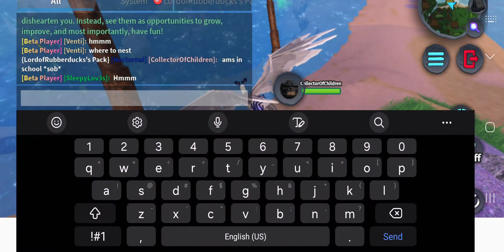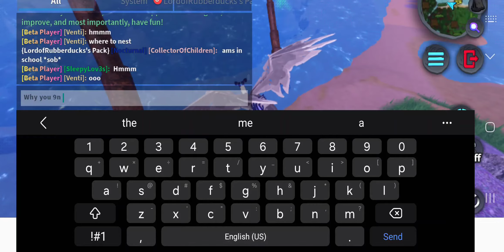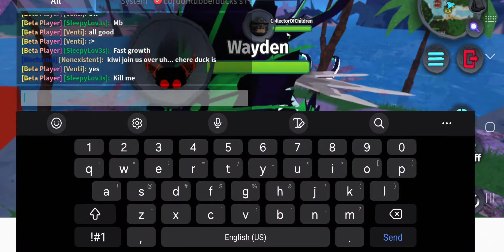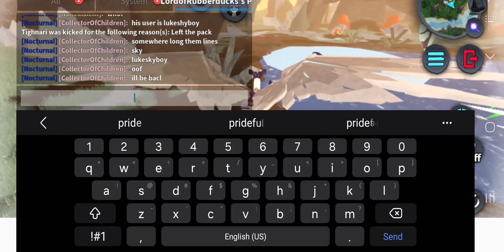wayden got me killed - cuxena